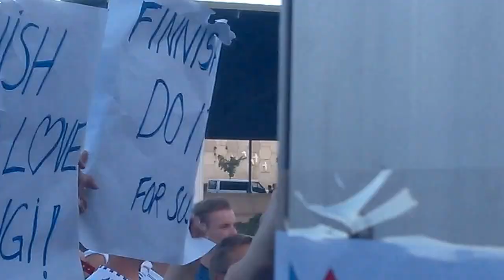Susijengi fanitapaaminen Bilbaossa/Barakaldossa 31.8.2014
Videon laatu ei häikäise mutta itse asia siitä käy selväksi.
Valitettavasti sähläsin puhelimen kanssa ja sössin Mikko Koiviston sisääntulon. Sorry Mikko.